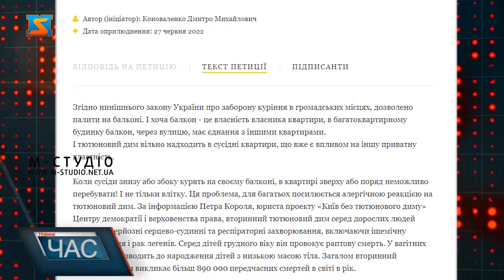Заборона паління на балконах. Чи підтримають ініціативу?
На сайті президента України з'явилася петиція про заборону паління на балконах. Не зважаючи на те, що 11 липня ввели нові обмеження щодо паління, цього виявилося недостатньо. З 11 липня набули чинності нові обмеження щодо куріння. Але, українцям не достатньо цих змін, і вони вимагають заборони паління на балконах багатоповерхових будинків. Україна – не єдина країна, що обмежує паління в громадських місцях, але в схожих законах наших сусідів також зазначено де це дозволено. Саме цей важливий нюанс упущений автором петиції. Більше того, це йде всупереч з можливістю розпоряджатися правом власності на житло. На думку адвоката, вірогідність того, що обмеження запропоновані петицією набудуть чинності така. Шанси того, що пропозиції викладені в тексті петиції будуть прийняті невисокі, оскільки в ній не достатньо враховано право розпоряджатися власним майном. Окрім того, на даний момент, державою не визначена норма диму, яку не можна перевищувати. Тож, ці обмеження куріння на балконі не зможуть працювати. Проте як відбудеться на практиці – подивимося згодом.